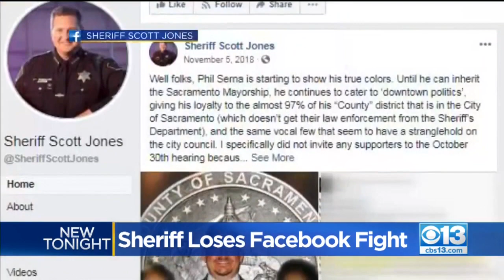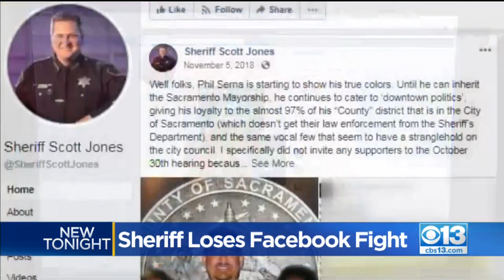Sacramento Sheriff Loses Facebook Fight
A local sheriff is on the losing end of a first amendment fight over a few clicks on his Facebook page.